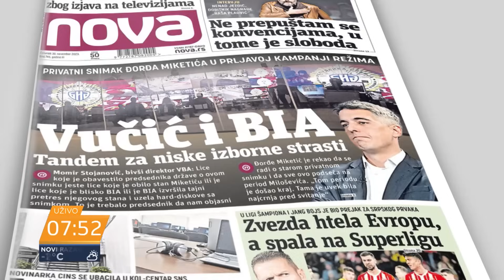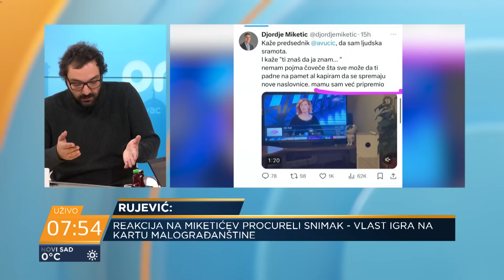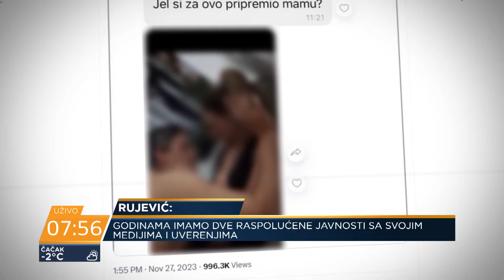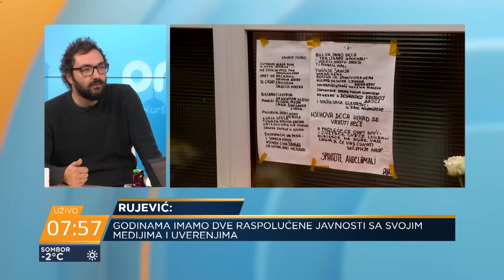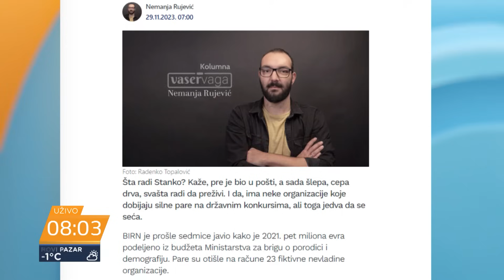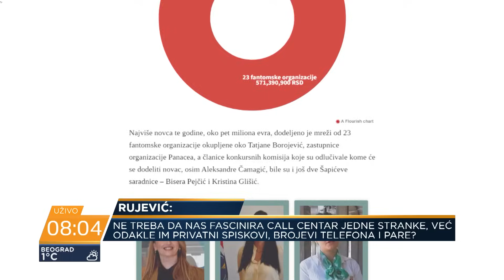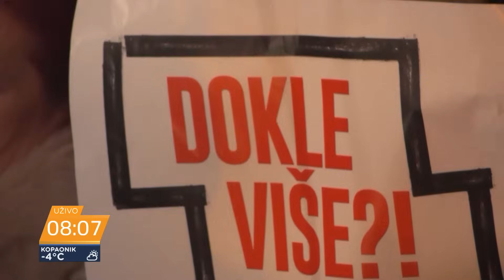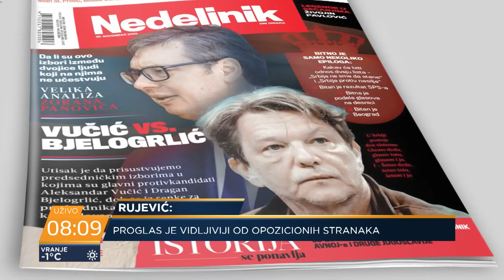Ne fascinira call centar, već odakle spiskovi, brojevi telefona i pare? - Nemanja Rujević